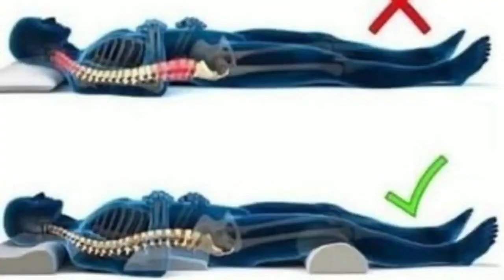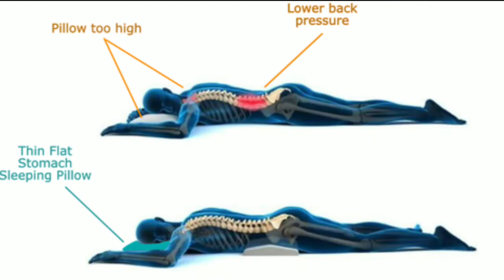Best way to SLEEP Without BACK PAIN 💥 | Do's & Don'ts.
I hope you all find helpful.